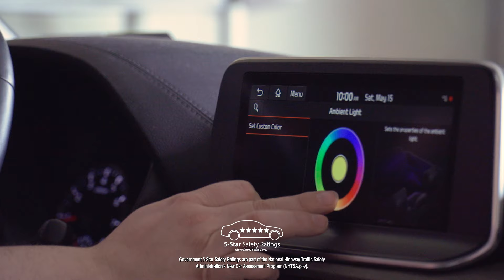That's My Kind of KIA Sportage! During the Trade Up To A Kia Sales Event!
2022 Kia Sportage LX... Lease for $279 a month for 36 months with $0 due at signing! All Wheel Drive
Plus tax, license and all fees.  $0 due at signing.  Includes $650 acquisition fee. $0 security deposit. 10K miles/year. With approved with KMF.  In stock only. While supplies last. Expires 7/6/21
No matter who you are we have your kind of KIA! I wanna see ya in a KIA! or in person at 9090 Peach Street, Waterford, PA 16441.